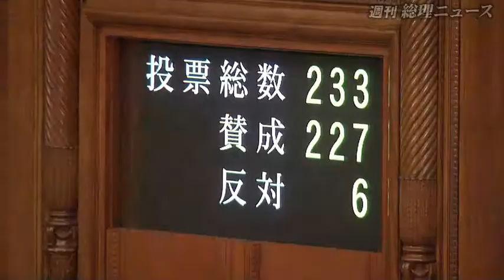エネルギー・環境会議ほか-週刊総理ニュース-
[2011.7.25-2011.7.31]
参議院予算委員会
参議院本会議
犯罪対策閣僚会議
衆議院東日本大震災復興特別委員会
天野国際原子力機関（ＩＡＥＡ）事務局長の表敬
北方少年表敬
東日本大震災復興対策本部（第３回）
北海道・東北六県町村会協議会の要請
総合科学技術会議
参議院本会議
エネルギー・環境会議
男女共同参画会議
東日本大震災復興対策本部（第４回）
菅内閣総理大臣記者会見
みんなのエネルギー・環境会議